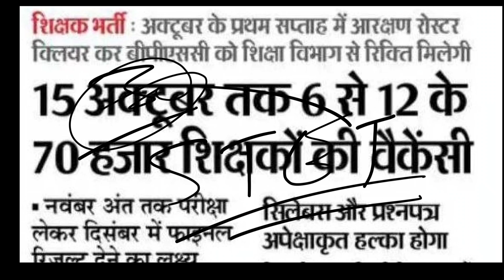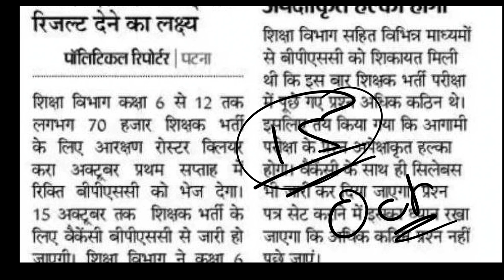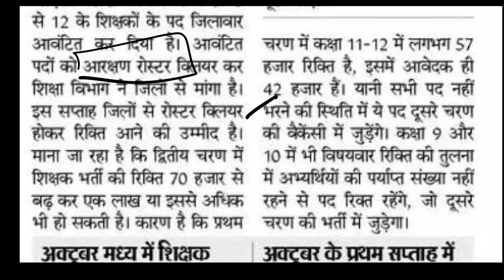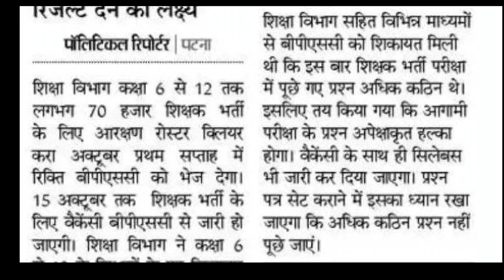इतनी पोस्ट बिहार शिक्षक भर्ती | bihar music teacher vacancy 2023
संगीत में इतनी पोस्ट बिहार संगीत शिक्षक भर्ती | bihar music teacher vacancy 2023
बिहार संगीत शिक्षक भर्ती bihar music teacher vacancy 2023

INDIAN CLASSICAL MUSIC THEORY CLASSES

MUSIC NET JRF ALL QUESTIONS PAPER WITH Theory

UP TGT PGT ALL QUESTIONS PAPER WITH SOLUTION AND THEORY CLASSES

DSSSB, KVS, NVS, RPSE, ALL SYLLABUS DISCUSSED AND QUESTIONS PAPER WITH SOLUTION THEORY CLASSES

SCHOOL FUNCTION/ PROGRAM

MY PROGRAM

Basic of indian classical music ||
12TH CBSE BOARD MUSIC THEORY CLASSES
11TH CBSE BOARD MUSIC THEORY CLASSES

महेश राय

Indian Music Vocal & Harmonium &  Theory
● Hello Everyone I am Mahesh Rai
●I am Music Teacher & Versatile Singer
● Indian Classical Music
●Singing Vocal/Voice Lesson
●Harmonium Key Lesson
●Better Understandability
● Indian Light & Classical Music Theory
●This Platform To Easily Learn Indian Classical Music & Light Music & Harmonium  in the most
   Effective manner.
   Mahesh Rai

संगीत,स्वर,और हारमोनियम और सिद्धांत
●मैं महेश राय आप सभी को प्रणाम करता हूं
● मैं संगीत शिक्षक और बहुमुखी गायक हूं
● भारतीय शास्त्रीय संगीत
● गायन सीखें / स्वर पाठ
● आसान तरीके से हारमोनियम बजाना सीखें |
● भारतीय लोक संगीत और  संगीत
● यह मंच सबसे प्रभावी तरीके से और आसानी से
   भारतीय शास्त्रीय संगीत और लोक संगीत और हारमोनियम सीखता है

    महेश राय
■ बिजनेस पूछताछ के लिए

• bihar music teacher eligibility
• bihar music teacher vacancy
• bihar music teacher bahali
• bihar music teacher syllabus
• bihar me music teacher ki
• vacancy kab aayegi
• bihar mein music teacher kaise bane
• bihar mein music teacher ki bahali
• kaise hogi
• bihar teacher news today
• bihar teacher news live
• bihar teacher news latest
• bihar teacher news update
• bihar teacher news today in hindi
• bihar teacher news salary
• bihar teacher news today live
• bihar teacher news bpsc
• bihar teacher news syllabus
• bihar teacher news 2023
• Who is eligible for BPSC teacher vacancy 2023?
• What is the salary of new teacher in Bihar?
• What is the minimum age for Bihar teacher?
• What is the last date to apply for BPSC 2023?
• What is the salary of primary teacher in Bihar?
• Which teacher salary is highest?
• What is the salary of a Ctet teacher?
• What is the income of basic teacher?
• Is Ctet valid in Bihar?
• Who is eligible for Bihar Tet Paper 1?
• Who is eligible for Btet exam?
• Is BPSC exam tough?
• Bihar Teacher Vacancy 2023 Notification
• Bihar Teacher Recruitment 2023, Vacancy, Eligibility, Apply Online
• Bihar Teacher Vacancy 2023 Out, 2 Lakh Vacancies Announced
• Bihar Teacher 2023, बिहार शिक्षक भर्ती, 2,31544 Vacancies,
• Bihar Teacher Recruitment 2023 | बिहार शिक्षक बहाली 2023 : Very Useful
• Bihar Teacher Vacancy 2023 7th Phase Notification
• 94000 Teacher Vacancy in Bihar today News